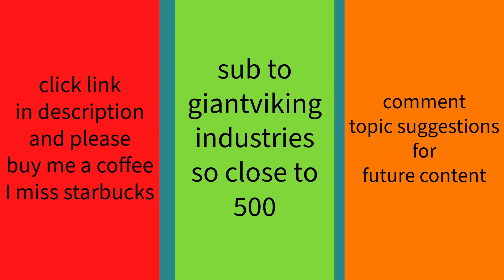[AI SEROTONIN] Binary Bliss: Cute Creatures Generated for Maximum Joy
linktree

Check linktree for content you tube wont let me include in description
Merch and support